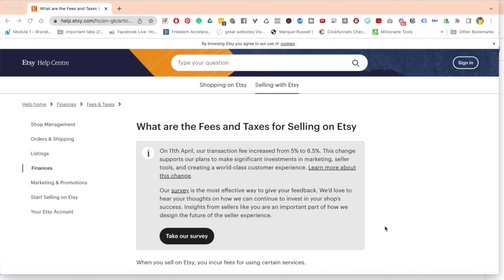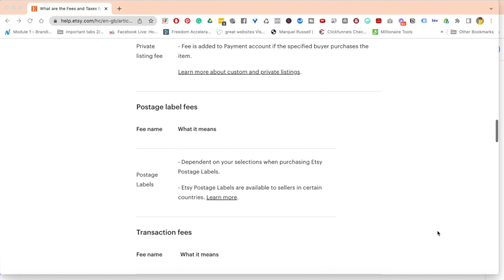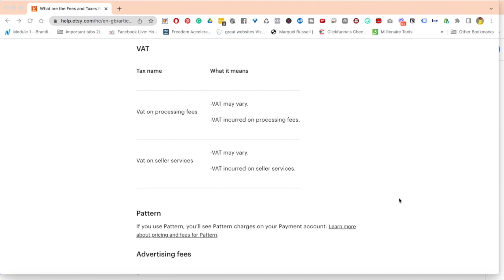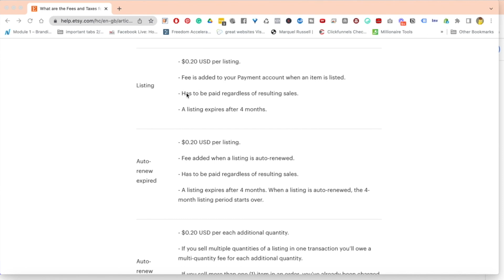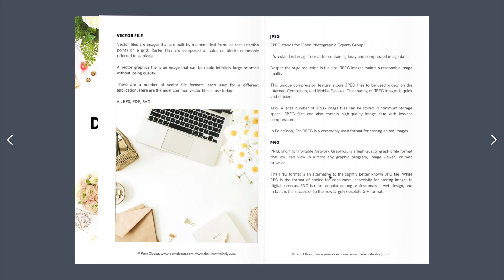Etsy Fees Explained 2022: The REAL Cost To Start an Etsy Shop. Q & A Friday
In this video you will learn some amazing digital product ideas, side hustles for women, work from home jobs 2022, and make money online 2022.

If you want to learn the best side hustles for women, how to make money online 2022, ways to make money online, and Side Hustles 2022, please watch the complete video.